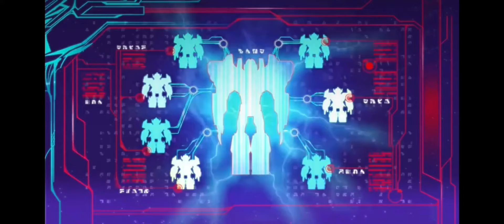Season 3/2.5 Episode 5 Minicon Madness | TRANSFORMERS Robots in Disguise2015 (Pt 2)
I own none of this! This isn’t my work. This had an error in processing so I might split it in half. I’m only doing this for the people on YouTube to watch Robots in disguise. I am finding the episodes on daily motion. I’m making a playlist for the whole series of 71 episodes. It will be up when I have the whole playlist finished

Once again, I don’t own this.